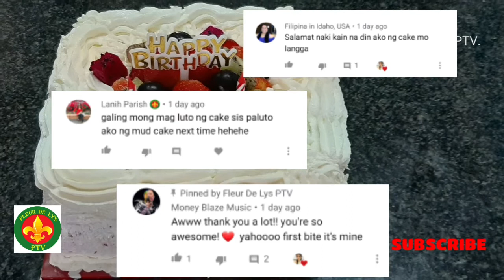Fruit cake recipe/Butter Cake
Ingredients
250 grams unsalted butter
250 grams self raising flour
250 grams caster sugar
4 medium eggs
1 tsp vanilla
pinch of salt
2 tsp full cream milk

for Fillings
assorted fruits
(kiwi,strawberry,dragon fruit,grapes)
with whipped cream frosting)

Visit my Playlist for more recipe and other vlogs.